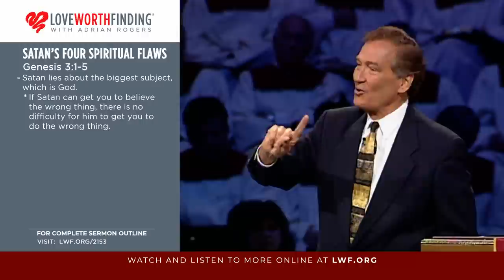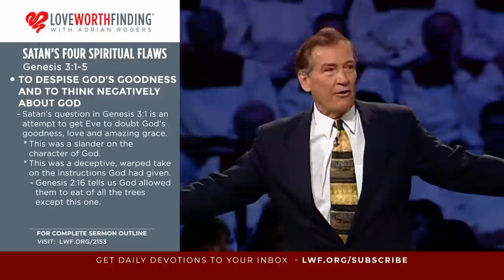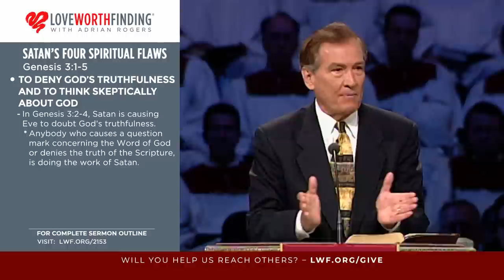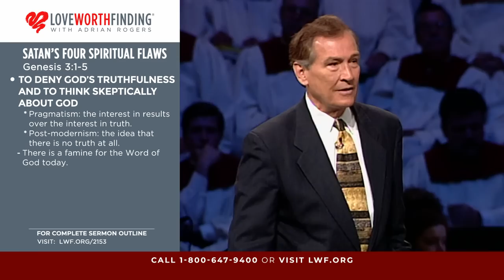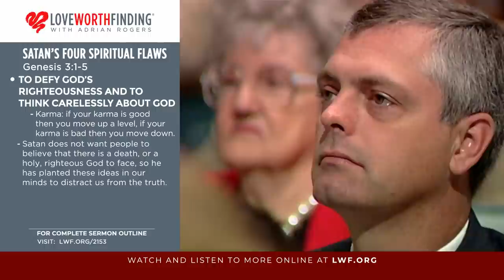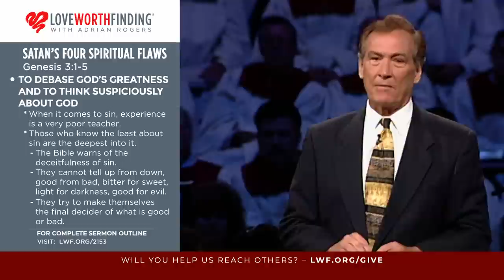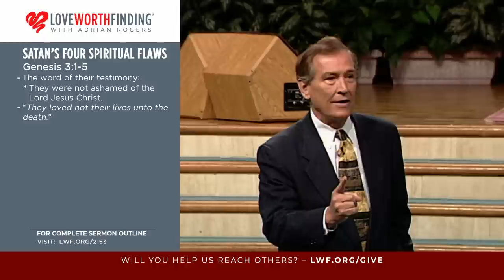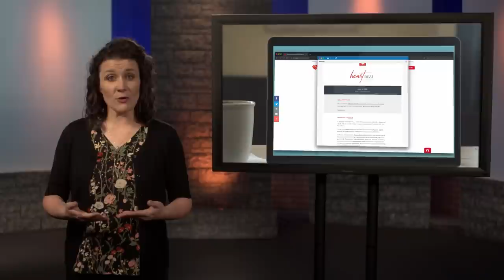Adrian Rogers: Satan's Four Spiritual Flaws (2153)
Satan cleverly crafts subtle lies about the biggest truths. He knows that if he can get us to believe the wrong things, it is easier for us to do the wrong things. In this message, Adrian Rogers reveals Satan’s four spiritual flaws, and how to counteract Satan’s deceit with God’s truth.

Introduction 0:00

1. Satan wants us to despise God's goodness and think negatively about God 8:26

2. Satan wants us to deny God’s truthfulness and think skeptically about God 13:27

3. Satan wants us to defy God’s righteousness and think carelessly about God 21:20